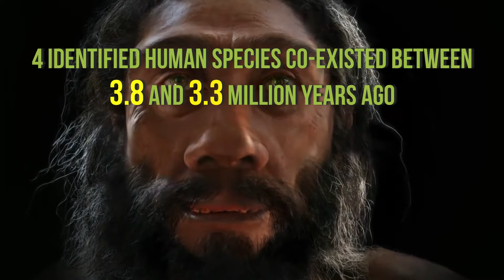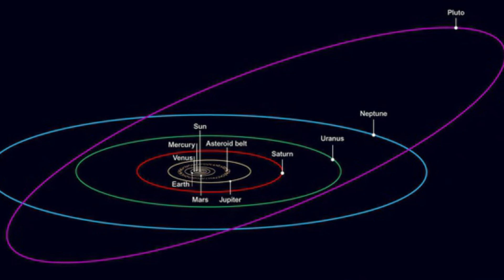5 Strange Facts About Nature | Mother Nature | HD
We love nature! As a brand focused on planting 1 billion trees by 2030, we’d be crazy not to love nature! Nature can be, at times, mind-bogglingly complex and truly fascinating. Here are 5 of our favorite mind-blowing facts about nature.